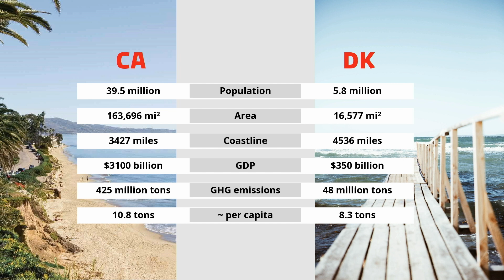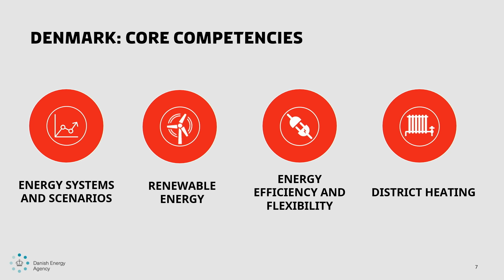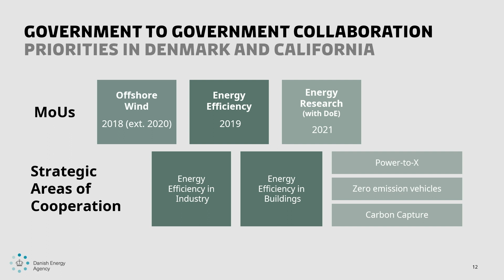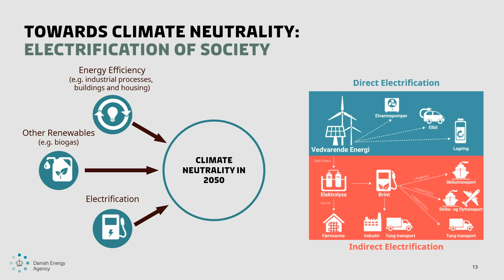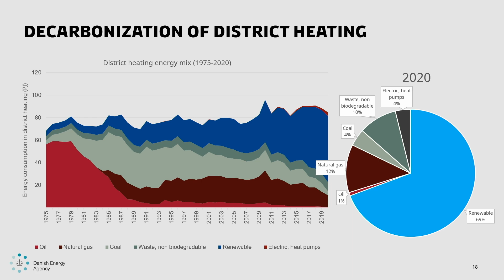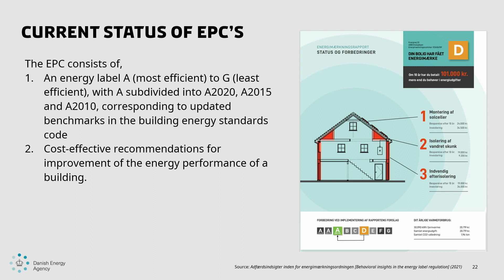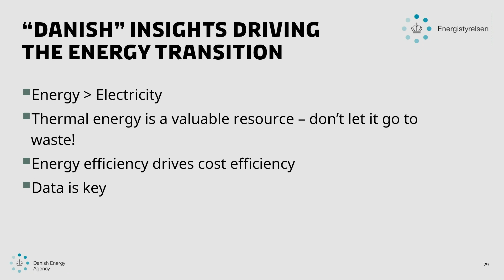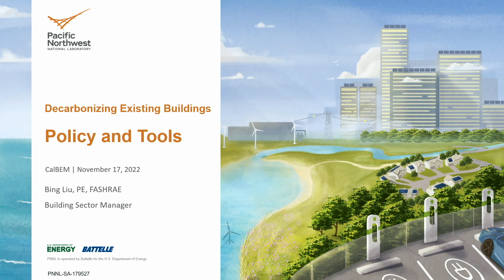CalBEM 2022 Keynote: Updates and Lessons Learned from Denmark, the California of the EU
CalBEM 2022 11/17 Keynote
Updates and Lessons Learned from Denmark, the California of the EU
Sander de la Rambelje, Consulate General of Denmark in Silicon Valley